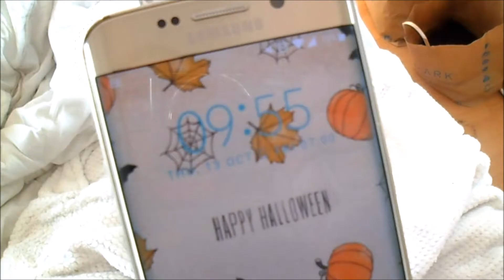Finally Packed!!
Snapchat planetvikki